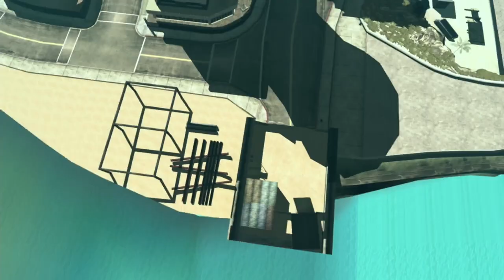英雄不再2：垂死掙扎 Part 8